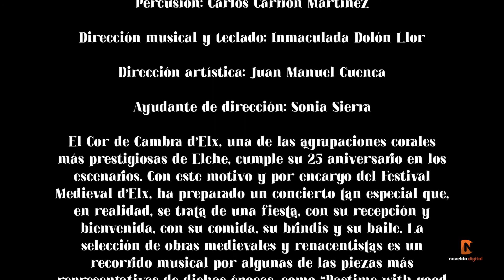"De sarao con La Chacona". Festival Medieval d'Elx 2021. Gran Teatre d'Elx.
"De sarao con La Chacona" fue nuestra participación en el Festival Medieval d'Elx 2021. Fue grabado el 27 de octubre de 2021 en el Gran Teatre d'Elx.
Es un concierto dramatizado en el que se interpretan obras renacentistas de diferente estilo, tanto profanas como religiosas, instrumentales, a capella o com acompañamiento.
La Chacona es una conocida marquesa que va a contraer nuevas nupcias y por ello invita a sus conocidos y allegados de la corte para anunciarles la buena nueva. Ella será el hilo argumental que irá dando pie a las diferentes interpretaciones.

Cor de Cambra d'Elx. Dirige: Inmaculada Dolón